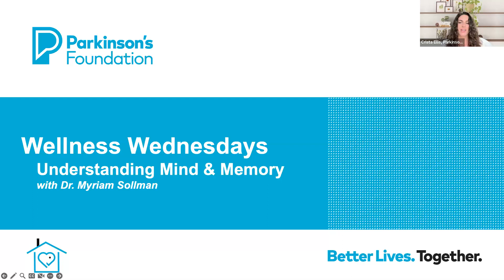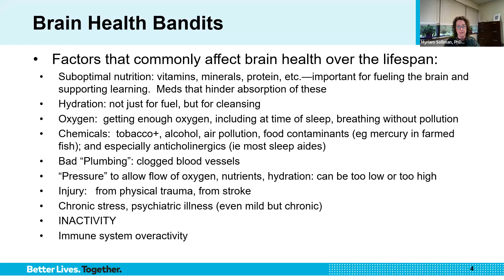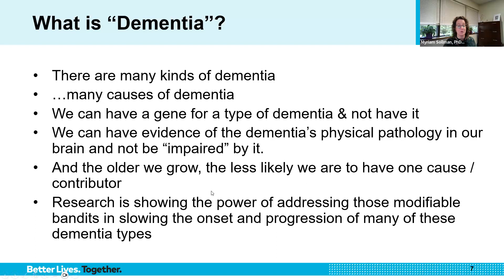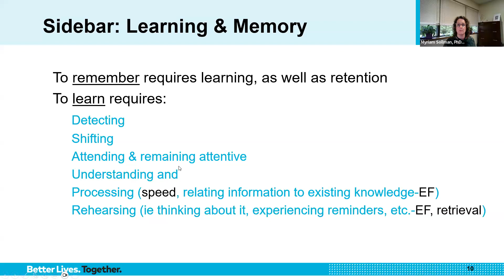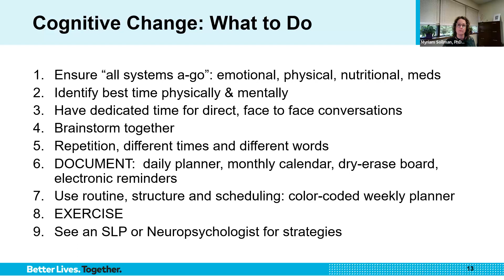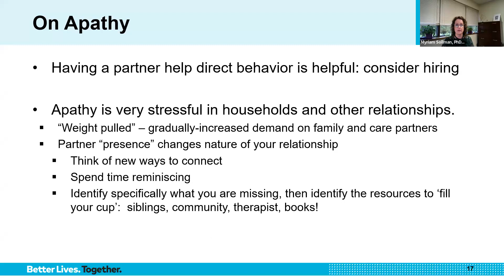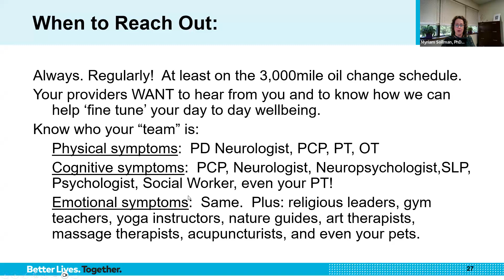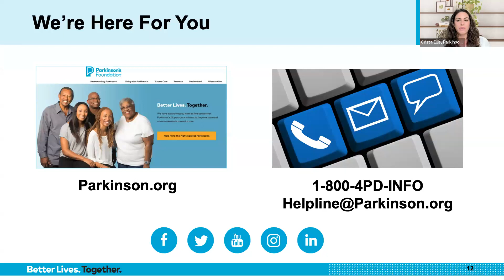Wellness Wednesday: Understanding Mind and Memory | Parkinson's Foundation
Thinking changes, mental confusion, and altered behaviors can often occur in Parkinson’s disease. These changes can be frustrating and challenging and often have a significant impact on quality of life for the person with Parkinson’s and those close to them.  With a focus on mid to late-stage Parkinson’s, understand what causes these changes, ways to manage them and how to communicate concerns with family members and the care team.

Speaker:
Myriam Sollman, PhD, ABPP, Neuropsychologist
Prisma Health U of SC School of Medicine